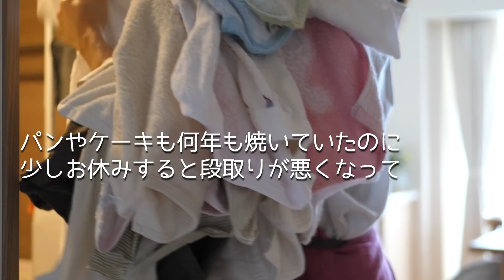【50代主婦vlog】心地良い暮らし | 引きこもり生活 | 更年期と新しい趣味 | 日本食ごはん | 中国茶 | 平凡な朝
はなずリビングのHanaです😊50代主婦の暮らしvlog♪
引きこもり生活の中、心地よく暮らせるようにおうち時間を過ごしています。
更年期中の趣味、いつまで続くかなぁ。
少しでも参考になる場面があると嬉しいです(^o^)

温かいコメントにも心から感謝しています🙏

時にはコメント欄を閉じたり
お返事が遅くなる事もあると思いますが

▼CHAPTER LIST

00:00　オープニング
00:40　おうち時間
03:25　中国茶
05:48　更年期と趣味
07:16　晩ご飯
08:26　クッキーとブラウニー
10:51　おまけ

【中国茶】
◇特貢寿眉（とっこうじゅび）
◇貴妃蜜香凍頂茶（きひみっこうとうちょちゃ）

▼楽天room→動画に登場するアイテムをまとめて紹介しています

▼外国語字幕について
英語以外はYouTubeの自動翻訳を使用しています。